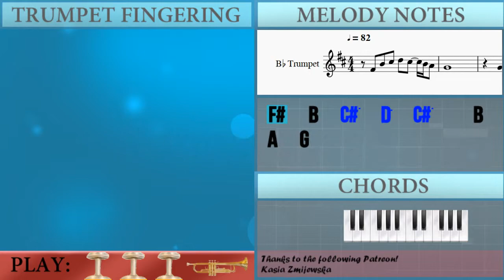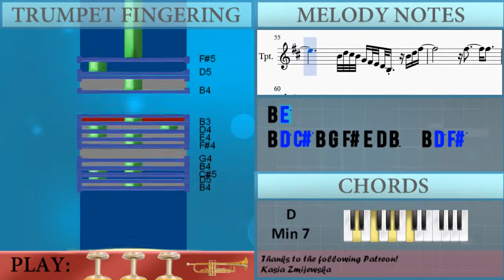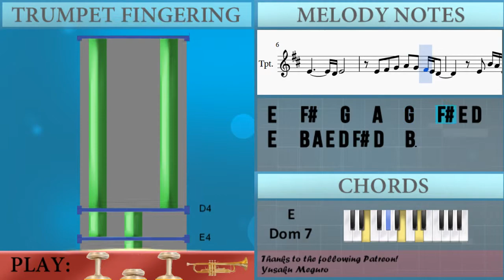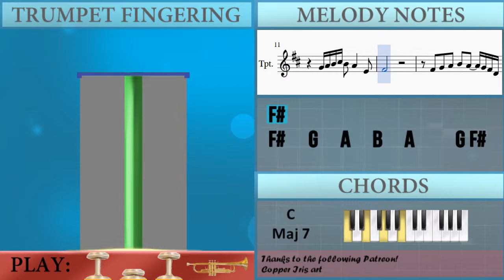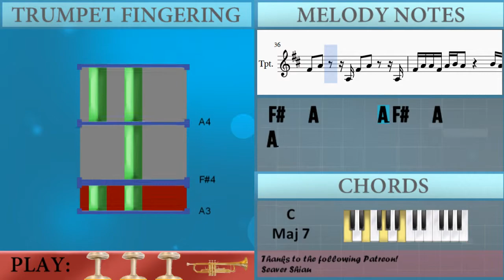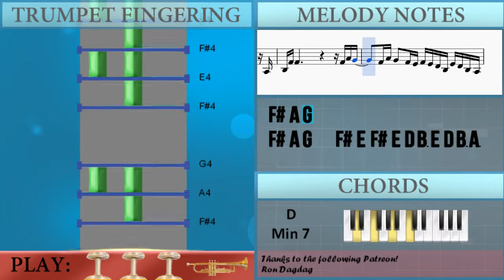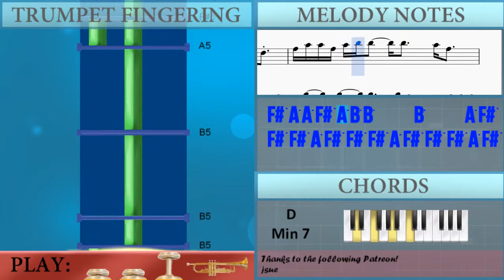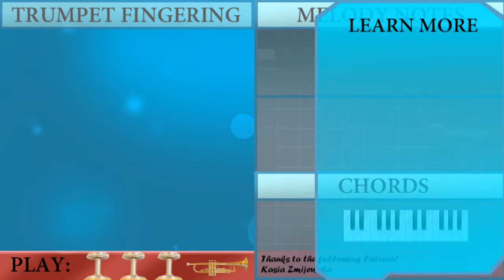How to play Europa by Carlos Santana on Trumpet (Tutorial)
The easiest way to learn how to play Europa by Carlos Santana on the trumpet. It's a trumpet tutorial for Europa by Carlos Santana.

EasyMusicLesson teaches you to play the your favorite instrument, through easy and simple animation so that you too can learn how to play Europa by Carlos Santana on the trumpet easily. A trumpet tutorial with visual animation graphic.

Notes of the tutorial:
Gb4   B4   Db5   D5   Db5     B4 A4   G4
G4 A4 B4 Db5 B4   A4       E4
Gb4
Gb4   G4   A4   B4   A4     G4 Gb4 D4
E4             D4 E4
E4   Gb4   G4   A4   G4   Gb4 E4 D4
E4   B4 A4 E4 D4 Gb4 D4   B3
Gb4   B4   Db5   D5   Db5     B4 A4
G4
Gb4
E4             D4 E4
E4   Gb4   G4   A4   G4       Gb4 E4
Gb4
Gb4     B4     Gb5
Gb5
E5 D5 E5       G5     Gb4 A4
Db5 E5 E5 D5 Gb5               E5 D5 E5 D5
Gb5   Gb5   Gb5   Gb5 E5 D5 B4
E5 D5 Db5         D5 Db5   Gb4   E4 D4 Db4
E5       D5 B4 A4 Gb4 F4 E4 D4 B3
Gb4 D4 B3             A4 Gb4 E4 D4 B3 B3
E4   Gb4       A3 E4   Gb4       A3
E4   Gb4       A3 E4       D4 E4 D4
Gb4   A4       A3 Gb4   A4       A3
Gb4 A4 A4 Gb4 A4 B4 A4     B4 A4 Gb4 E4 D4 B3
E4   Gb4       B3 E4   Gb4       B3
Gb4   Gb4   B4 A4 Gb4 E4 F4 E4 D4 B3 E4 Gb4 D4
E4 D4 B3 A4 Gb4 D4 E4 D4
B3     B3     Db4     D4
Gb4 A4 A4 Gb4 A4 B4 A4         B4 A4 Gb4 E4
E4 F4 Gb4 B4 A4 Gb4 F4 E4 D4 B3 Gb4 D4 E4 Gb4 E4
E4 F4 Gb4 B4 A4 Gb4 F4 E4 D4 B3 D4 E4
Gb4           Gb3 Ab3 B3 Db4 Eb4 Gb4 Ab4 Gb4 Ab4 Gb4
Gb4     B4     Gb5
Gb5
E5 D5 E5         D5 E5 Gb5
Gb5   E5 D5 E5 D5
Gb5       Gb5           E5 D5
E5 Gb5 E5 D5 E5 D5 Db5
Gb4 D4 B3                       A3
B3 D4 D4                       A3
B3 Gb4 Gb4                   Gb4 A4 G4
Gb4 A4 G4   Gb4 E4 Gb4 E4 D4 B3 E4 D4 B3 A3
B3 Gb4 Gb4                 Gb4 A4 B4 B4
D5               Gb4 B4 D5 Db5 B4
D5 Db5 B4 D5 Db5 B4 D5 Db5 B4 D5 Db5 B4 D5 Db5 B4 E5
B4 D5 Db5 B4 G4 Gb4 E4 D4 B3   B4 D5 Gb5
Gb5       Gb5
Gb5           Gb5
E5
B4 B4 A4       B4 A4 Gb4 F4 E4 D4 B3 D4
D4 E4 Gb4 D4   B4 A4 E4 D4 Gb4 A4 B4   B3 Db4 D4 E4
Gb4   E4 Gb4   E4   A4   G4   Gb4   G4 Gb4
G4 Gb4 E4 D4 E4 Gb4         B3 Db4 D4 E4
G4 Gb4 E4 D4 E4 Gb4       Gb3 B3 Db4 D4 E4
Gb4 A4 B4 B4
D5 D5                     B4 D5 Gb5
E5 D5   D5   D5   D5   Gb5   E5 D5 E5 D5
Gb5 A5 A5 Gb5 A5 B5 B5     B5     A5 Gb5
Gb5 Gb5 A5 Gb5 Gb5 Gb5 A5 Gb5 Gb5 Gb5 A5 Gb5 Gb5 Gb5 A5 Gb5 Gb5 A5 Gb5 E5 Gb5 B5
B5     B5     B5 A5 Gb5 Gb5   A5 A5 A5
Gb5 A5 A5 Gb5 A5 A5 Gb5 A5 A5 Gb5 A5 A5 A5 A5 A5 A5
Gb5 E5 D5 Gb5 E5 D5 Gb5 E5 D5 Gb5 E5 D5 Gb5 E5 D5 Gb5 E5 D5 Gb5 E5 D5 Gb5 E5 D5 Gb5 E5 D5 Gb5 E5 D5 Gb5 E5
D5 Gb5 E5 D5 Gb5 E5 D5 Gb5         E5       E5
E5   D6 B5 A5 E5 F5 E5 D5 B4 A4 Gb4 E4 F4 E4 D4 B3 A3 Gb3 Gb4 B4 E4 D4
Gb4 B4 A4 Gb4 Gb4 B4 A4 Gb4 Gb4 A4 B4 B4 A4 Gb4 E4 D4 E5
D5 B4 A4 Gb4 F4 E4 D4 D4 A4 E4 D4 B3 D4 F4 Gb4 A4
A4               A3 B3 D4 Gb4 E4 D4 B3
B4 D5     D5 E5     Gb5   Gb5   G5 A5 A5
D6     D6 D6 D6 D6 D6 D6   E5
E5     E5   D5 B4 A4 Gb4 Gb4 E4 D4 B3 E4 D4 B3 B3 Db4 D4 E4
Gb4   B3 B3 B4 Db5 D5 E5 Gb5   B4 B4 B4 Db5 D5 E5
Gb5     B4 A4 Db5 D5 E5 Gb5   B4 A4 B3 Db4 D4 E4
Gb5   B4 B4 B4 Db5 D5 E5 Gb5   A4   B3 Db4 D4 E4
Gb4   B3 B3 B4 Db5 D5 E5 Gb5 A5 E5   B4 Db5 D5 E5
Gb5       B4 Db5 D5 Gb5 Db5 D5 Db5   B4
Db5 D5 E5 Gb5 B4 B4         B4 Db5 D5 E5
Gb5   B4 A4               B4 Db5 D5 E5
Gb5     B4 B4             B4 Db5 D5 E5
Gb5     B4 B4